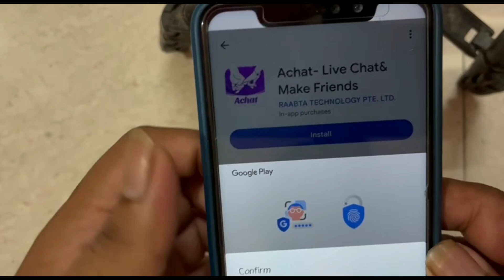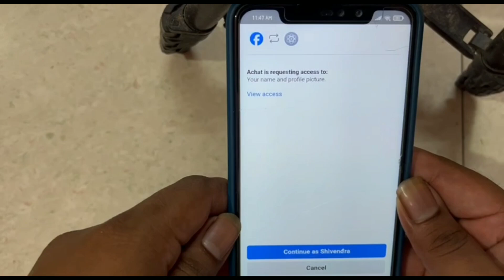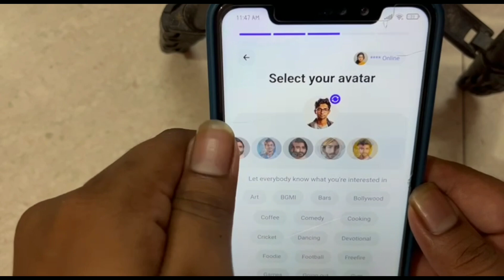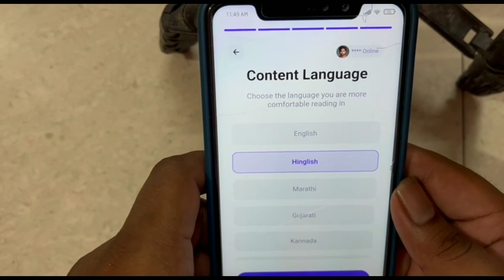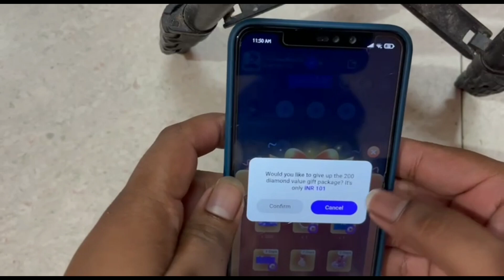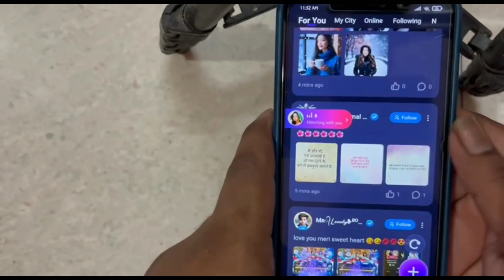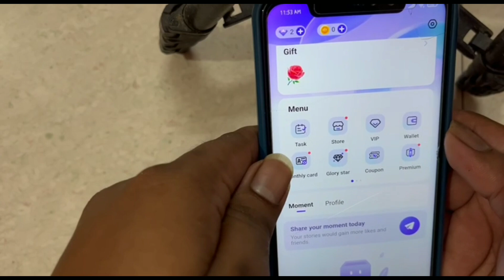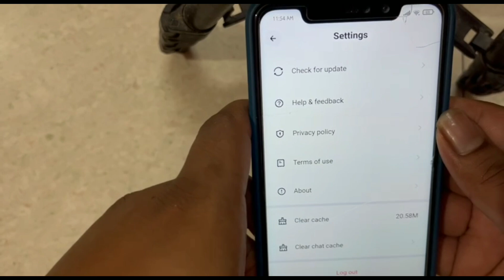How to use achat | Achat se paise kaise kamaye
App link:- NOT AVAILABLE

So hello guys I am back with another video on my YouTube channel named weirdly awesome

In this video I am going to tell you about achat app if you want to know how to use the app then tuned into the video and watch till the end.

And don't forget to do:-